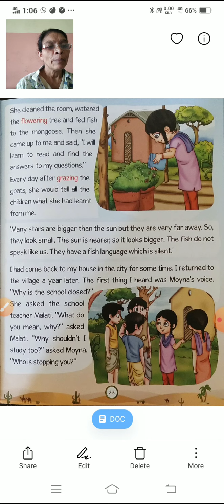Class 2 English Lesson 4 The Why-why Girl